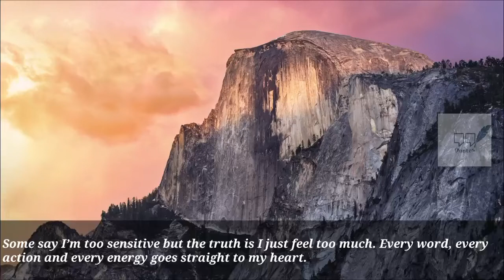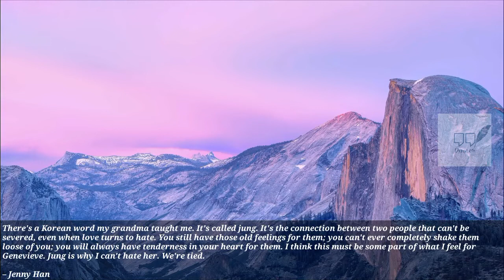Quotes Kehidupan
Selamat datang di channel youtube Quotes. Ini adalah kanal youtube terbaru yang kami buat dengan melibatkan berbagai tim yang ada
Nama : Quotes
Konten : Quote Quote banyak berisi video kompilasi seputar Quote orang terkenal Video dengan tema lain sebagiannya mungkin akan menghibur kalian juga

Selain mendokumentasikan dalam bentuk video, kami juga akan mengupdate hal hal terbaru lewat postingan komunitas.

Walaupun dari isi video chanel ini masih banyak kesalahan, tapi kami meminta kalian untuk tetap support hasil kerja keras kami, karena kami akan senang dan terhibur apabila kalian juga ikut senang dan menikmatinya